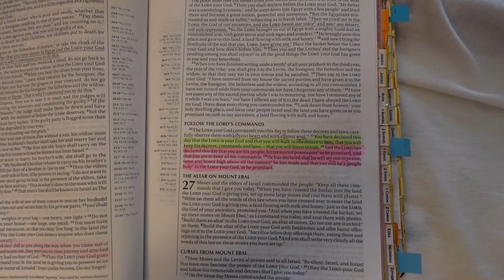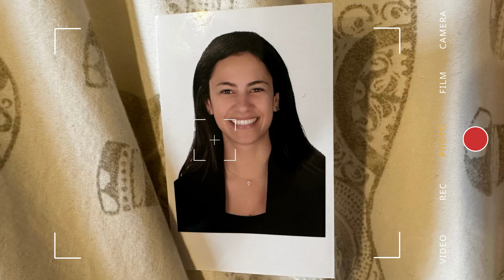VLOG: What Its REALLY Like Living in Egypt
Living in Egypt means your chances of experiencing chaos are higher, hence: the need for humor 😄 I can buy myself flowers, and i did!